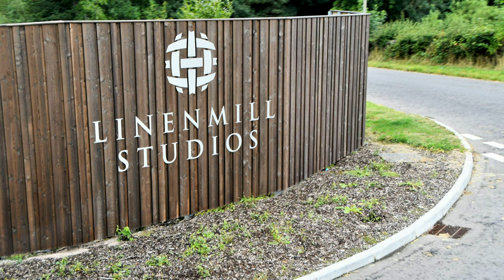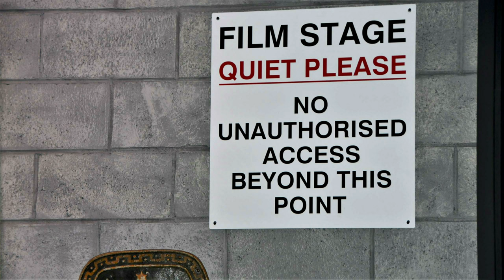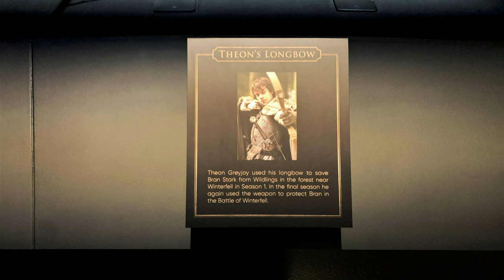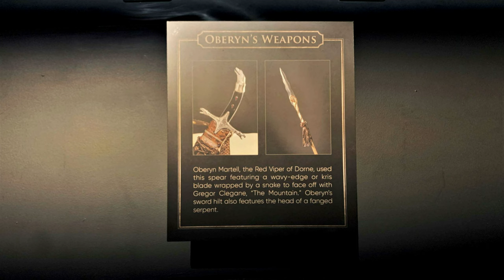Game of Thrones Studio Tour HBO Belfast Northern Ireland Vacation Slideshow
If you're here, you must be a fan of HBO's Award Winning Show, the Game of Thrones!
While in Belfast, Northern Ireland, I took the tour.  This was a fantastic tour.  Very high-quality and extremely well planned out.  It was like a museum exhibit with actual props from the show!
My bus went past the set of King's Landing.  Which was interesting to see.
They also do some 'green screen' photos which are shown at the end of the slideshow.
I hope you enjoyed the tour!